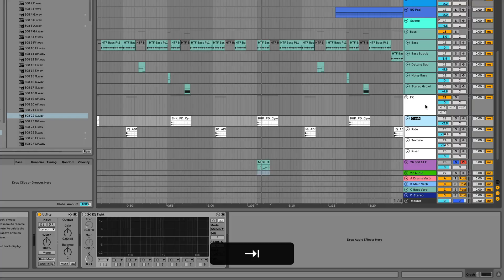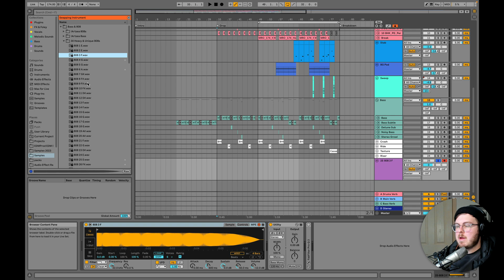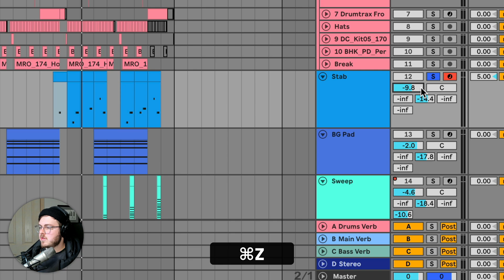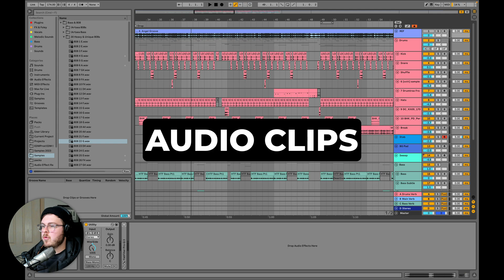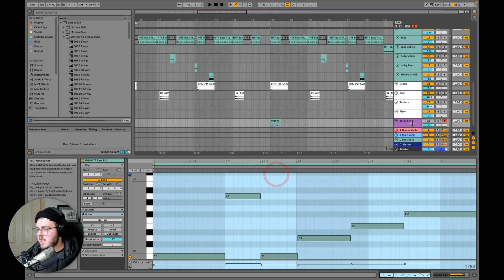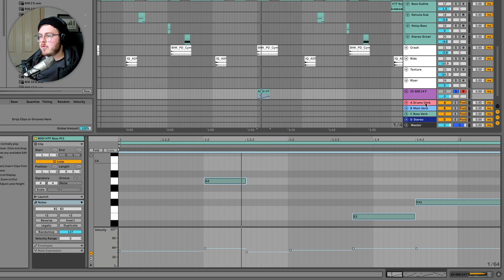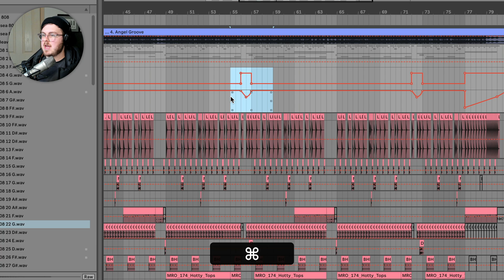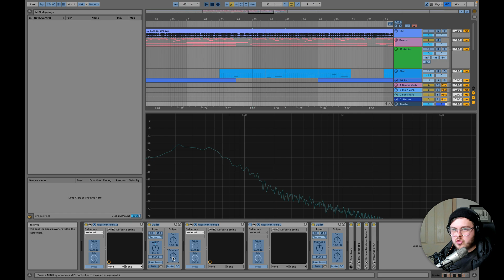Use These 91 Ableton Shortcuts For SUPERCHARGED Creativity 🚀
Today I cover 90+ Ableton Live Keyboard Shortcuts that will help you make music faster (so you can be more creative)!

0:00 Intro
0:13 Browser Shortcuts
2:11 Views Shortcuts
4:17 Mixer Shortcuts
5:40 Arrangement View Shortcuts
7:29 Audio Clip Shortcuts
11:29 MIDI Editor/Piano Roll Shortcuts
13:31 Track Shortcuts
16:33 Other General Shortcuts